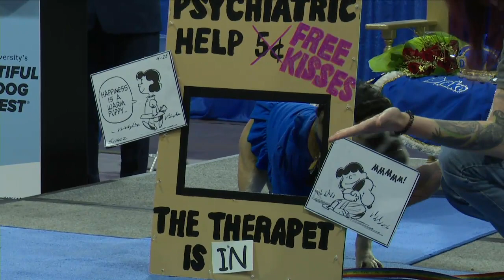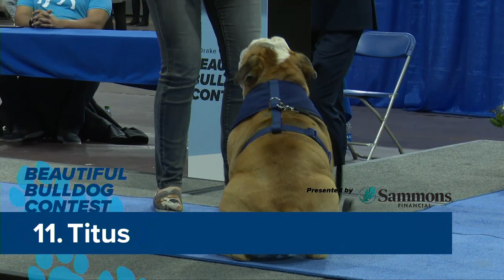2021 Beautiful Bulldog Contest